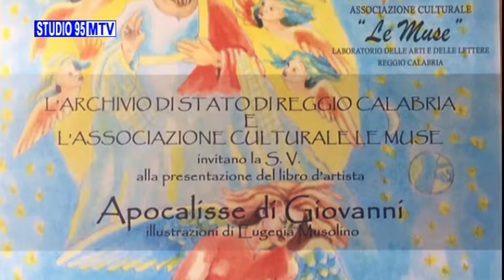ASS. LE MUSEPRES. LIBRO "APOCALISSE GIOVANNI" 1^ PARTE